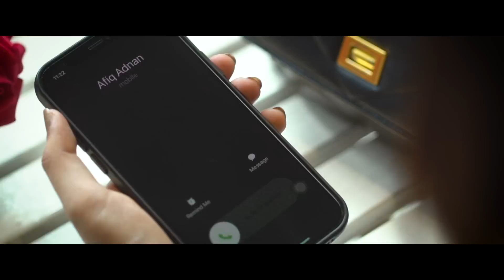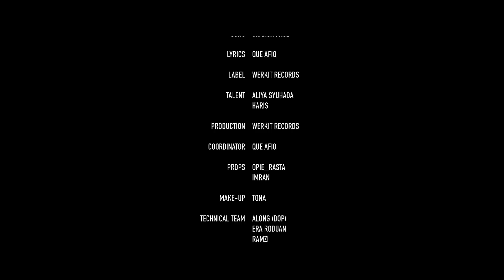Afiq Adnan - Kisah Yang Indah [Official Music Video]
| Song Credit |
Composer : Sharon Paul
Lyrics : Que Afiq
Recording Studio : Musicwerks Studio
Mixing : Studio 2105
Mastering : Felix Voon
Vocal Producer : Sharon Paul

| Video Production |
Video Director : Rusdi Ramli
D.O.P & Editor : Raimi Muni

| Lyrics : Kisah Yang Indah |
FIRST VERSE:
Ku berjalan dalam kisah yang keliru
Tentang bahagia yang tidak memudar bersamaku
Kehadiranmu menyinari gelap malamku sayang
Kisah yang indah

CHORUS:
Bagaimana ku bisa lari dan menyepi
Jika tanpamu ku tak mampu terbang ke awangan
Adakah kita masih cinta atau saling menyakitkan
Kenyataan kita telah berbeza

SECOND VERSE:
Jelaskanlah apa yang dirimu mahu,
Sebuah cinta atau hanya teman yang biasa?
Jangan biarkan ku disini, tertanya dan berharap
Kau akan pulang

*CHORUS

BRIDGE:
Ku cuba teruskan hidup tanpamu
Ku masih dalam waktu yang sama

Bagaimanakah dirimu bisa menghukumku

*CHORUS

Watch and listen to our music!